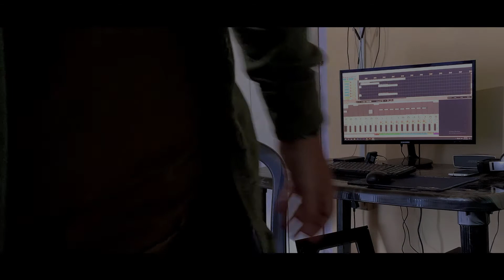Pokemon GSC - Goldenrod City |Guitar Cover| by Ekon Ezung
My arrangement of this nostalgia inducing 2nd gen Pokemon track. I hope you enjoy.

                      Morikazu Aoki